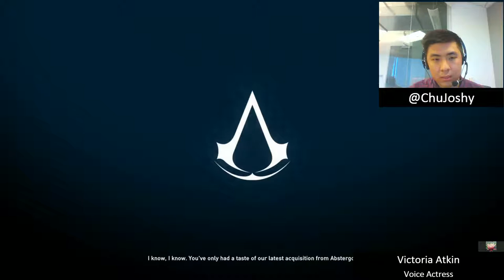Academy Gaming Hour w/ Victoria Atkin (Assassin's Creed Syndicate)